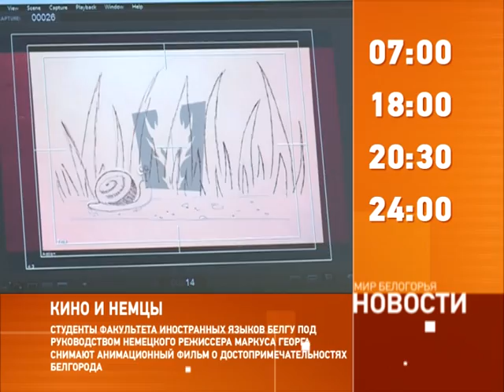Смотрите на «Мире Белогорья» сегодня, 20 мая